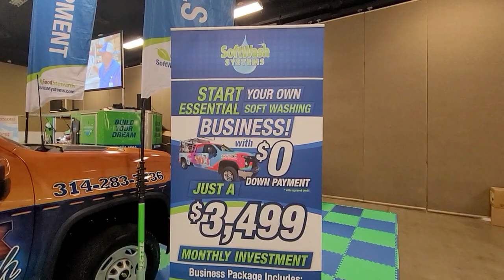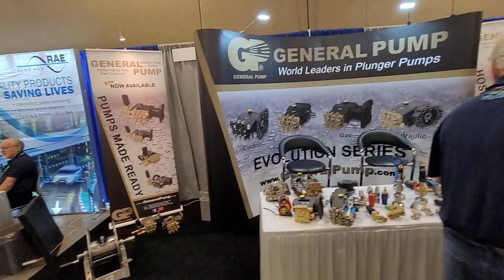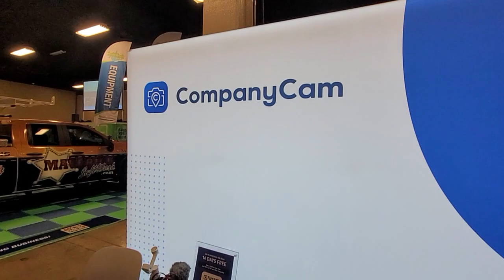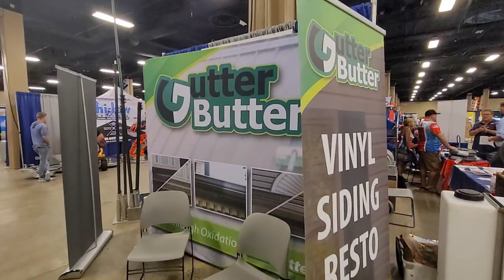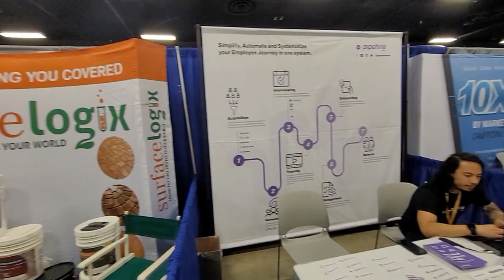The Huge Convention 2022 | Quick Tour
The Huge Convention 2022